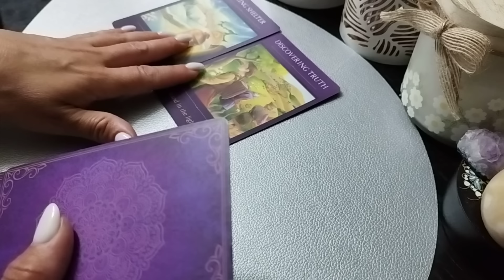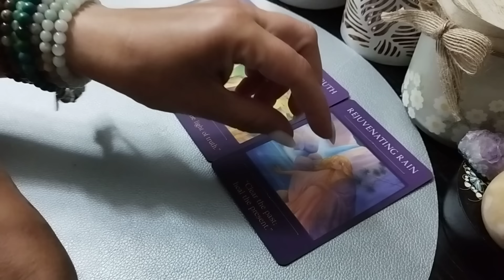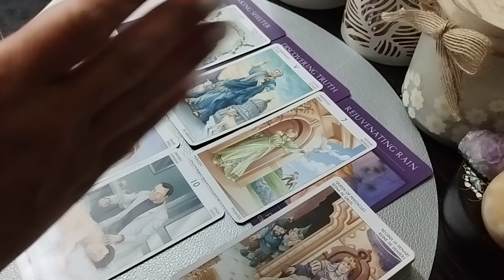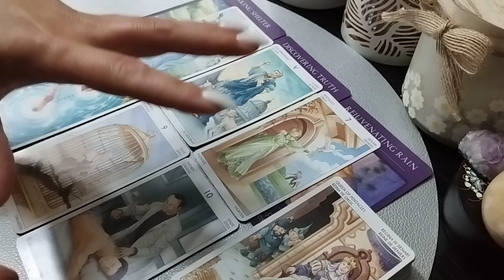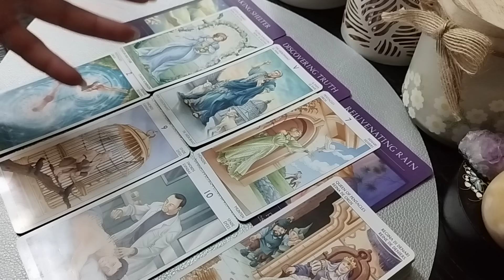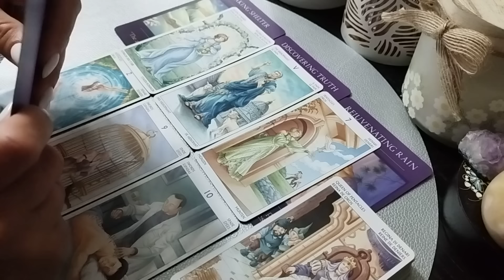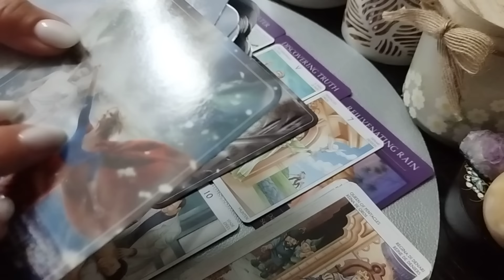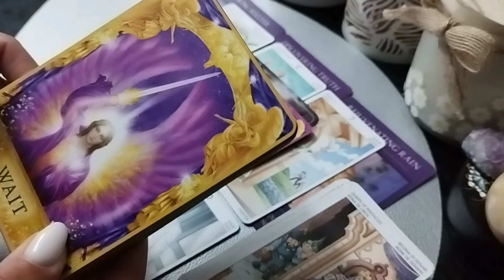Leu ♌ 27.05-02.06 "Șterge trecutul, vindecă prezentul!"✨"Roata se întoarce! Îți iei puterea înapoi!🪁